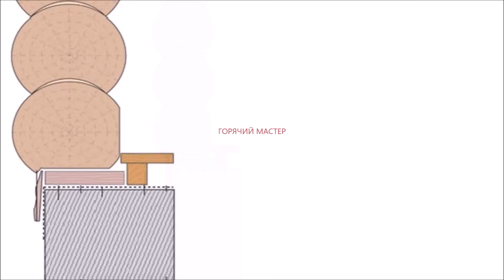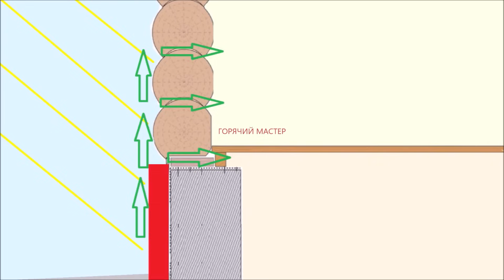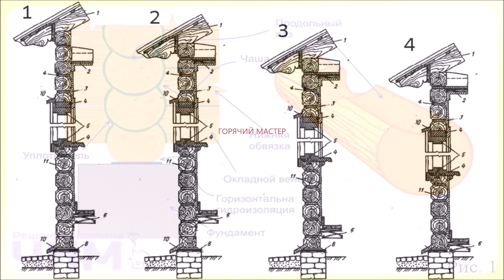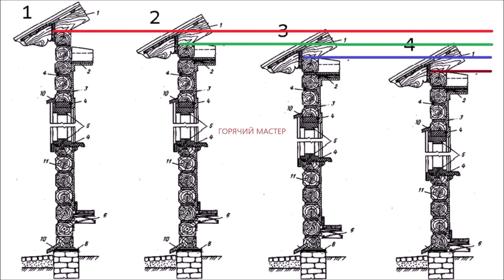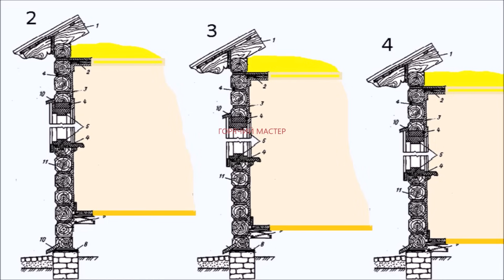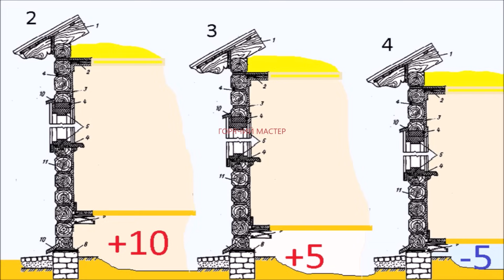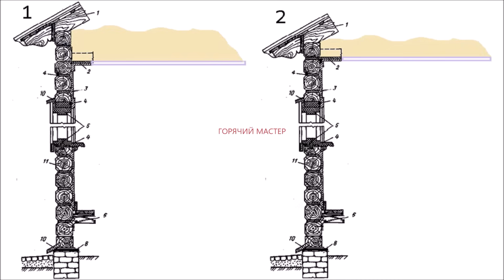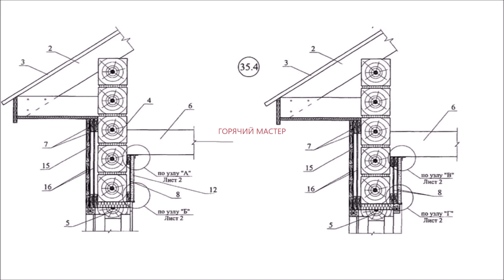ТЕПЛЫЙ ПОТОЛОК И ПОЛ ВСЕ НОРМЫ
Производство новых видео стоит денег. Ну а денег за рекламу ютуб  русским блогерам не платит. Я снова в убытке. Выпуск новых видео почти невозможен !!!
Прошу моих уважаемых зрителей по 10 рублей или сколько можете послать на мой номер телефона или на сберкарту по номеру телефона.
Я новые видео смогу делать.